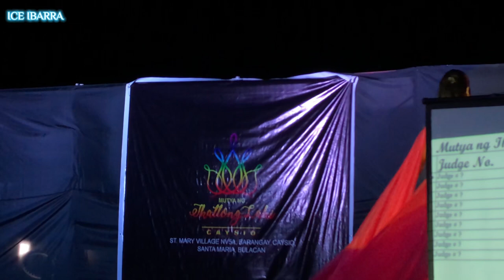[HD] MS GAY CAYSIO 2023 | EVENING GOWN | WoW 😱✨ No. 9-16